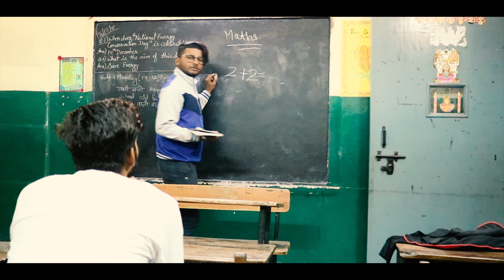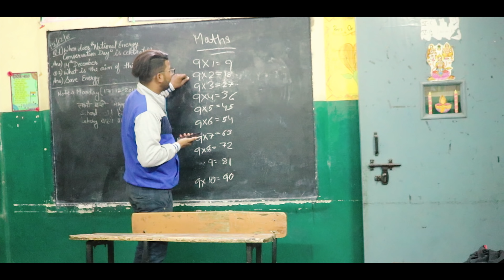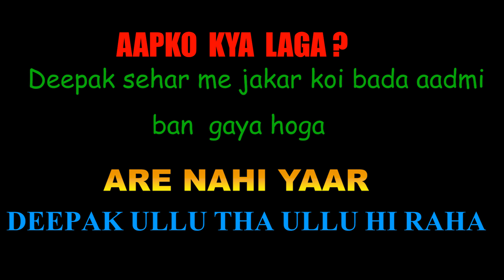Ullu Ullu hi rhata hai | twist comedy video iamnitinpal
Iss video mai dikhaya gaya hai ki, ek dumb ladke ki galti kese uske teacher par bhari padti hai

CAST-
Nitin pal as a deepak

Beenu pal as a teacher

Mahesh pal as a deepak father

Himanshu sharma as a doctor

amit as a teacher son

and swt. children
script- nitin pal

editing - nitinpal & beenu pal

thanks you  description  padne ke liye